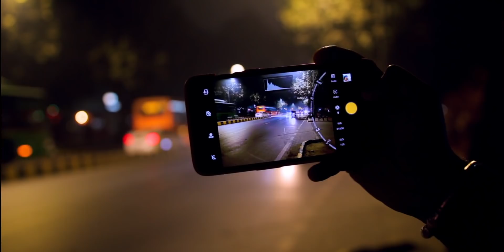Take DSLR like Photo With MOBILE In Night (Light Trails , Neon Lights ) Only With Phone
NIGHT PHOTOGRAPHY with MOBILE !! (HOW TO )